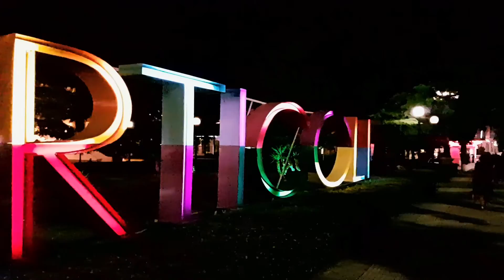First Days of Spring | Samsung S7 Video Sample